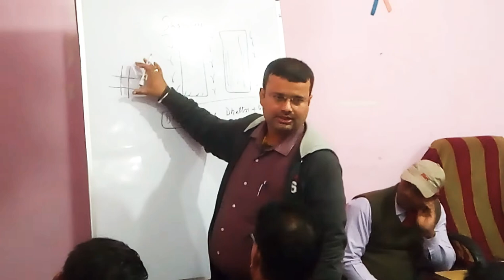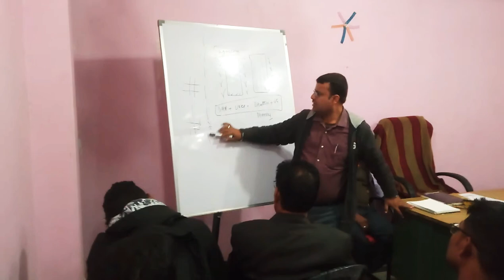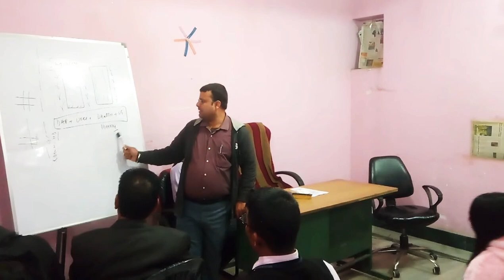Sales demo sugar cane by kamal Kant Singh.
This is original content form SHIVA  SHAKTI  BIO PLANTTEEC PVT LTD . LINK ROAD GHANTAGHAR ,BIRGUNJ

Order for Products
contact - Kamal Kant Singh
(Agriculture Officer )

BRANCH METTEING IN OFFICE